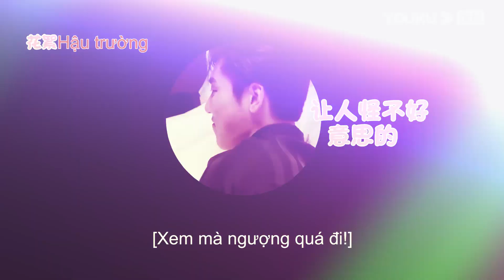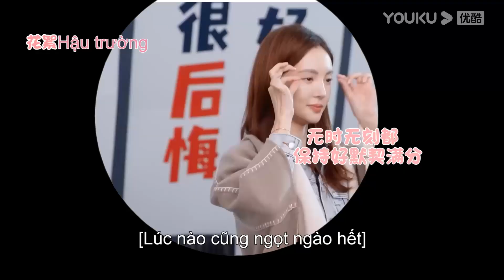Clip Đặc Biệt: Hậu trường còn ngọt hơn trong phim, cảnh "giường chiếu" của Vương Tử Dị và Kim Thần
[Chúng Ta Không Biết Yêu] Bộ phim xoay quanh Cố Gia Tâm (Vương Tử Dị) một công tử giàu có nhưng không có ý định sẽ thừa kế tài sản của gia đình. Anh bị mẹ đưa vào làm trợ lý cho Triệu Giang Nguyệt. Từ đó, hai người dần quen với cuộc sống có nhau và cùng cố gắng để thực hiện ước mơ của mình.
★ Diễn viên chính: Kim Thần/Vương Tử Dị/Vương Song/Lương Đại Duy/Bành Nhã Kỳ/Trịnh Diệu/Hà Trạch Viễn/Vương Tranh/Trần Tùng Linh
★Lịch chiếu: Phát sóng lúc 19:00 từ ngày 8/2. Member cập nhật 2 tập từ Thứ 3 đến Thứ 5. TK Thường cập nhật 1 tập từ Thứ 3 đến Thứ 6